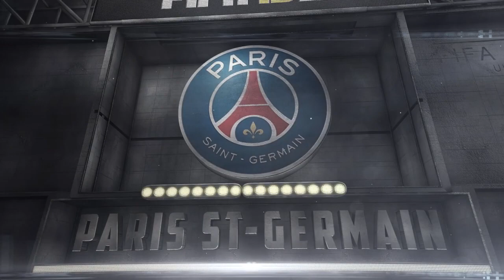FUT15 | Player Review | Ezequiel Lavezzi IF (AG : 83) ! [FR]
10% de réductions avec le code : fatmat10

On se retrouve pour une nouvelle Review avec l'ailier gauche Argentin du Paris Saint-Germain : Ezequiel Lavezzi version IF disponible dans la 33ème TOTW !

Réduction avec le code : FatMat